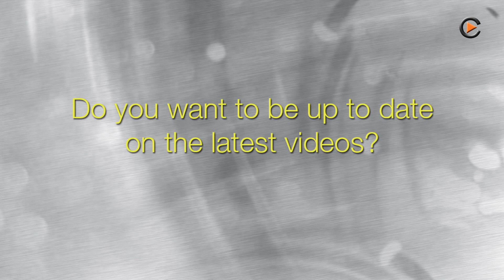Newsflash #69 With Q1 2017 Figures Of Silvercorp Metals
Newsflash #69 With Q1 2017 Figures Of Silvercorp